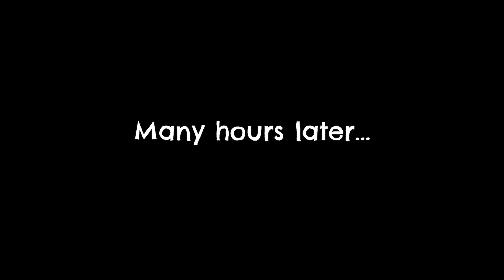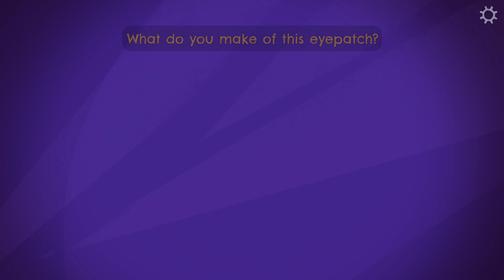Return to Monkey Island Walkthrough #2 - Apology frog, Eyepatch, The Mop, Crackers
Apology frog puzzle is random. The clues are: on the poster (near SCUMM bar), and on the plaque of the statue of Carla (High street)